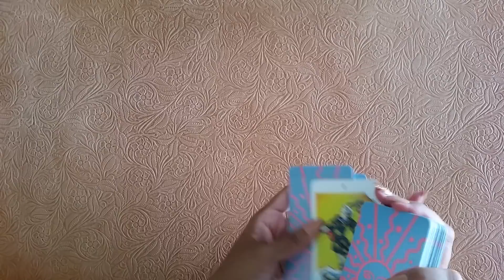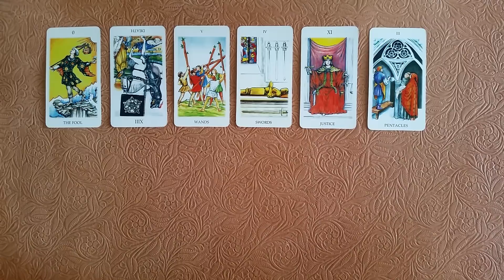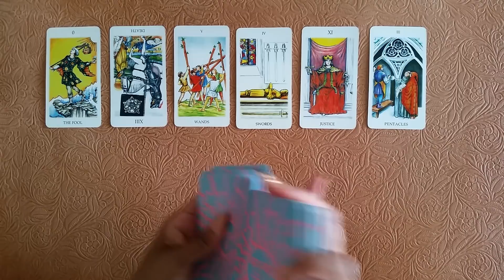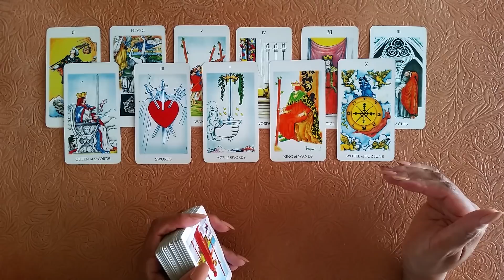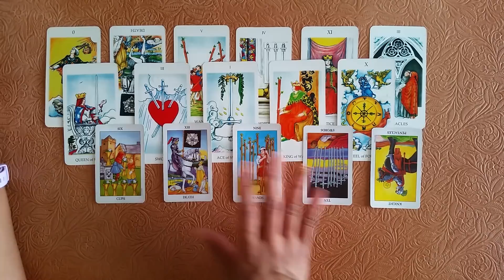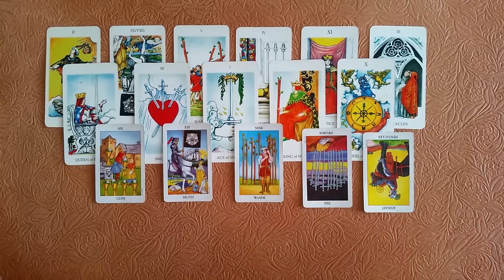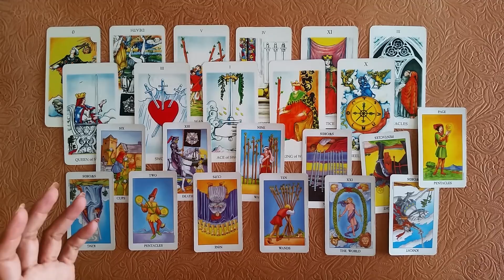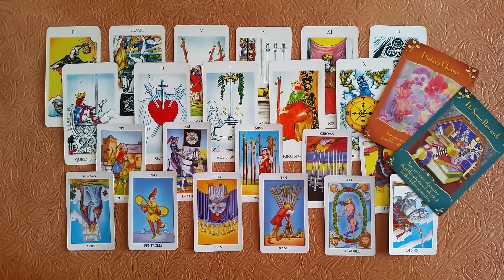Aries - MONEY - September 2020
Here is a money message for the sign of Aries for the month of September 2020. Enjoy!

Tarot decks:
The White Tarot
Radiant Rider Waite Tarot
Messages from the Fairies Oracle Cards

My chart:
Sun - Virgo
Moon - Aries
Rising - Leo
Venus - Virgo